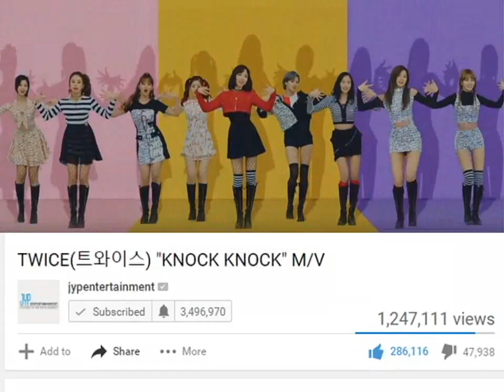TWICE's 'Knock Knock' MV is racking up the views on YouTube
TWICE's 'Knock Knock' hits 1 million views in just a few hours

Their MV for "Knock Knock" was released earlier today and the MV has already surpassed one million views in just five hours!

Most artists take a day or even longer to reach 1 million views but not for TWICE! Congratulations!